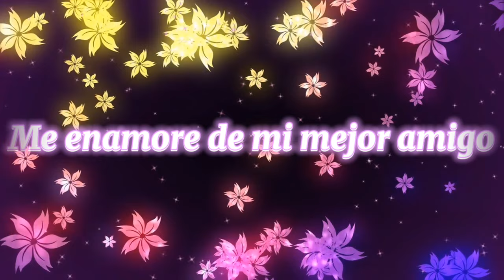Chase X Skye - Me Enamore de Mi Mejor Amigo (Paw Patrol)